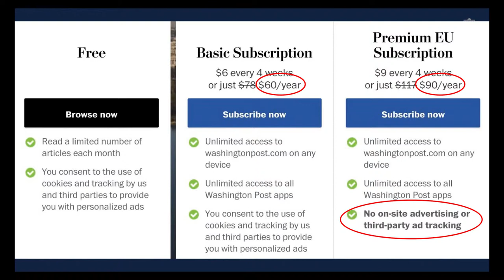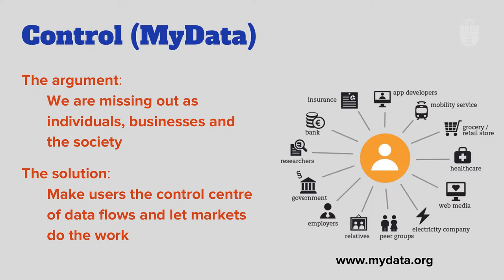What should we get for our data? | Tuukka Lehtiniemi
There is a general discontent in how internet companies harvest, monopolise and use data. New regulatory measures such as the GDPR are put into effect to curb the use of personal data. If we, as the society, are starting to demand alternatives, what could they look like? In this talk, Tuukka Lehtiniemi provides some examples of initiatives that recognise the benefits of data, but attempt to change who has access.

More information about The Long Night of the Sciences at HIIG